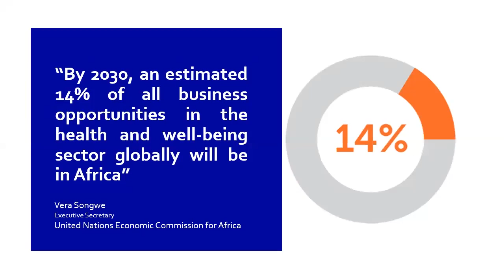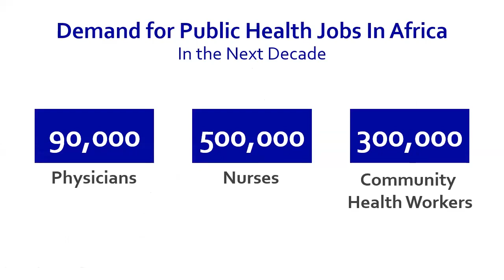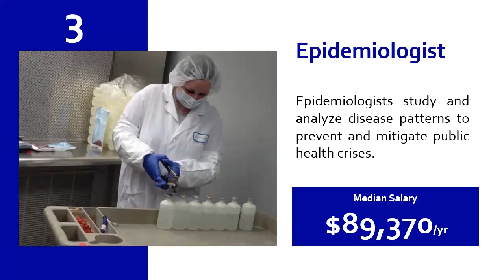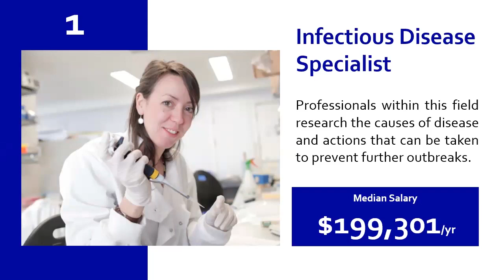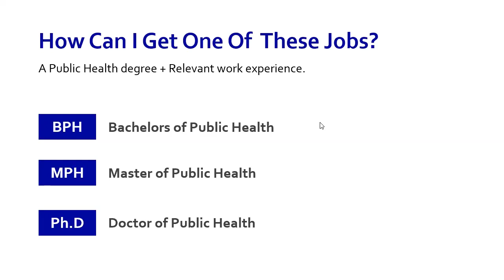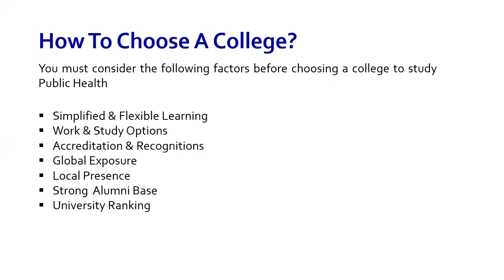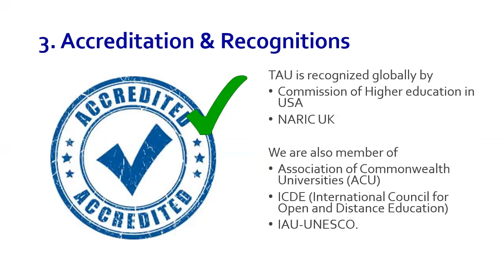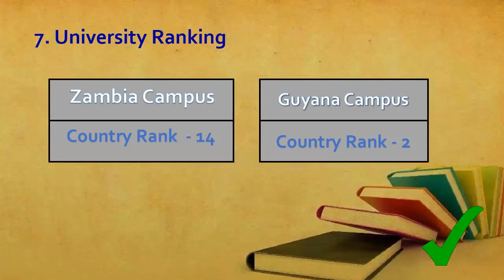Highest Paying Public Health Jobs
Your wish to make differences in other people’s lives and feel gratified at the end of the day after work comes true with Public Health Profession. Most of these professionals embrace the challenges that come with the work with a smile on their face and an open heart. It is one such sacred job that helps people in building hope for their lives.

Wish to become a Public Health Professional and serve the community?